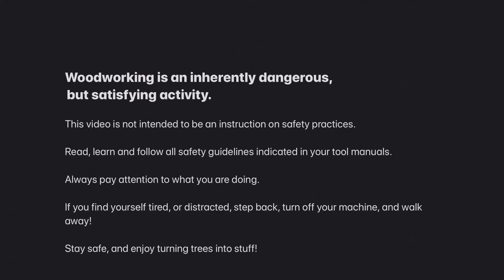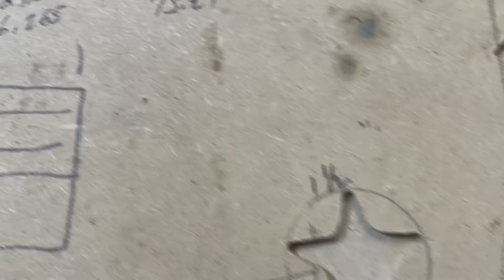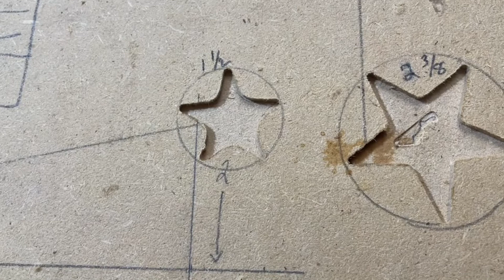Router inlay star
This is the very first attempt I have ever made of making inlay using the router. It came out rather good for a very first attempt in my opinion. The real trick is move slowly and don’t push too hard on the router as you’re doing this. I will be using this technique again￼.